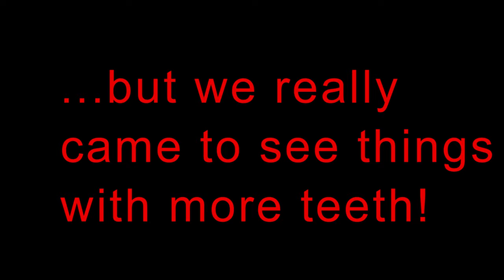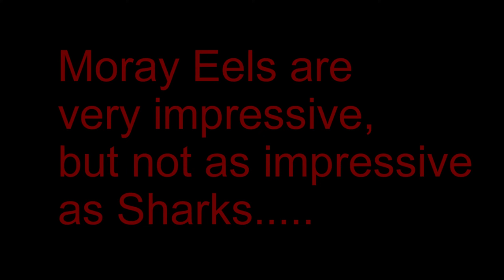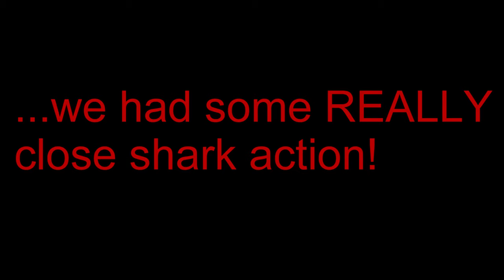Red Sea 2015 4K Shark Edition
Some highlights of the 2015 Red Sea Liveaboard holiday with The Diving Centre. Best watched in the highest resolution you can use! Looks nice in 4k :)